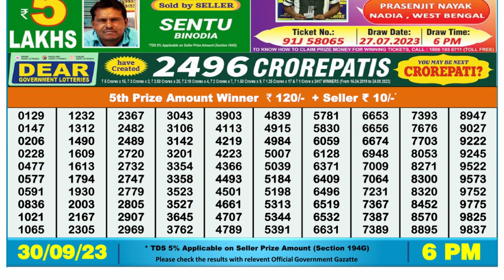🔴Dear Lottery Sambad Live 6pm today 30.09.23 Nagaland State Lottery Result